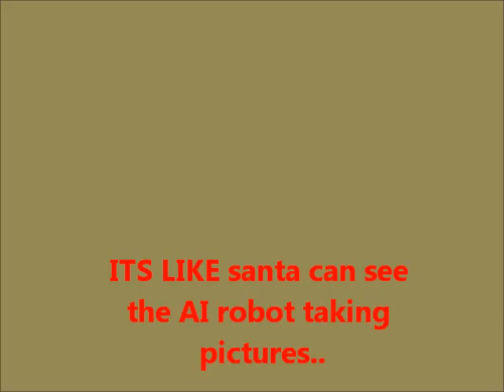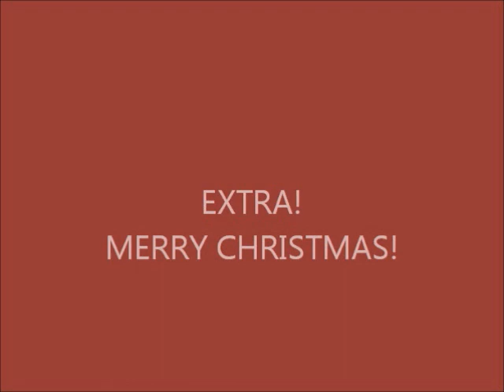AI imageury santa's village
OH NO! We have a big problem with the series the app that gives us these images keep shutting down and now the new app i gotta download instead being able to save which causes it much more trouble saving iamges in certain folders to help put them in order. HOPEFULLY I can find a new app for AI images that works smoother than the app crayon online. Untill I can find a new app I will be using Crayon still just gonna be difficult to be able to collect as many photos as old ones but i will try still got a good one here traveling to santa's village. DONT FORGET YOUR CHRISTMAS magic.. ah there gone already..